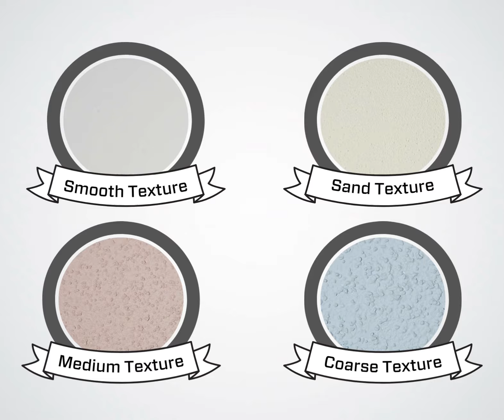Elevate Your Space with Textured Coatings from TEX-COTE®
✨ Elevate Your Space with Textured Coatings! 🧱💫

Say goodbye to plain walls and hello to texture! 🎨 Here are some top perks of choosing textured coatings over traditional paint:

Depth and Dimension: Add a tactile, 3D effect for a dynamic look.
Hide Imperfections: Conceal wall flaws effortlessly.
Unique Aesthetic: Create a rustic, industrial, or luxurious vibe.
Longevity: Enjoy durability and resistance to scuffs.
Customization: Tailor the texture and color to your style.
Sound Absorption: Enhance acoustics in your space.
Eco-Friendly Options: Go green with low-VOC choices.

Elevate your interior design game with textured coatings! 🏡